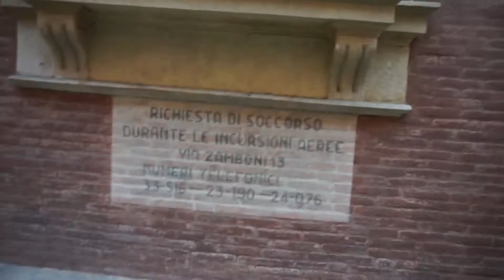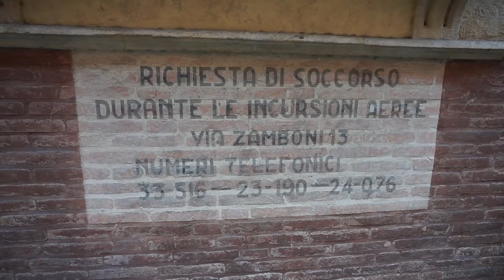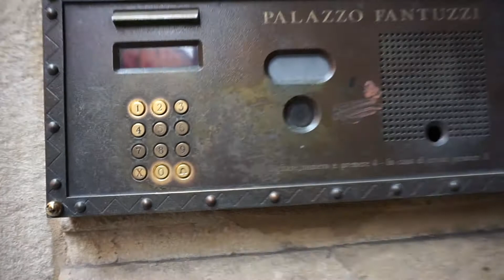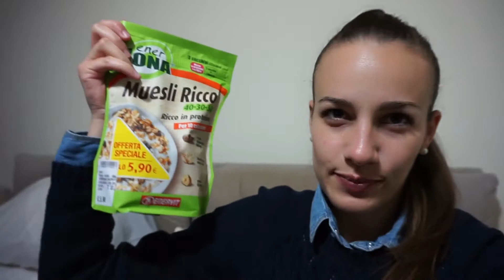ROBAR CASAS / VLOG DIARIO/#28/VIVIR EN ITALIA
Robar casas,vlog diario,vivir en Italia

En este vlog pasáis un domingo con nosotros visitando la ciudad de Bologna y comiendo lasaña.

Si te ha gustado. ¡pon un "Like"! 👍